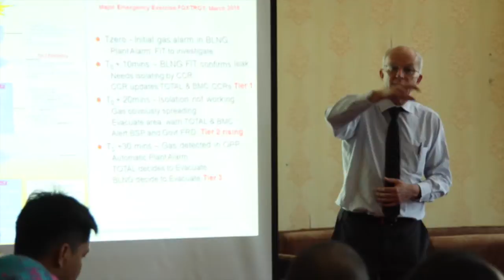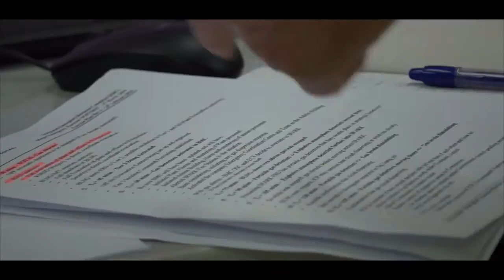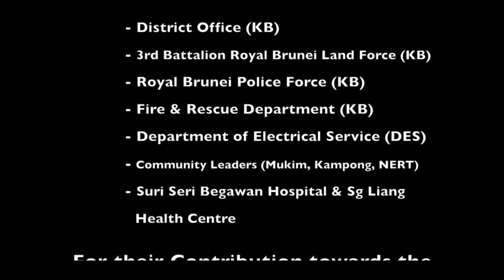Foxtrot TEPB Brunei (Produced by: Vijai Ananth Viramuthu)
District Level Major Emergency Exercise in Brunei, the first of its kind in Brunei since the inception of the Lumut Liang Industrial Area. Contains significant national interest and a big step forward in Safety for Brunei.